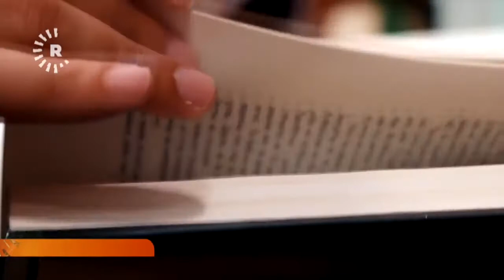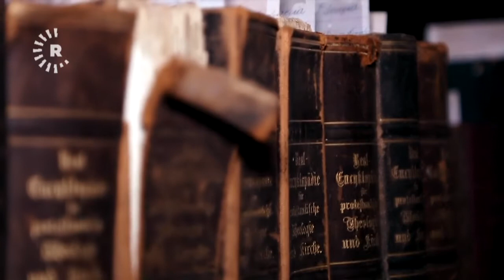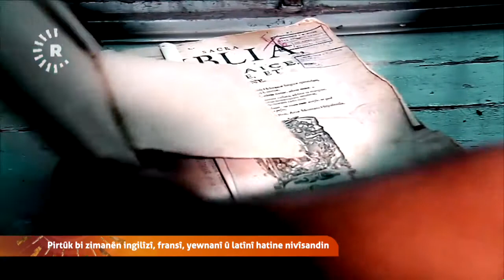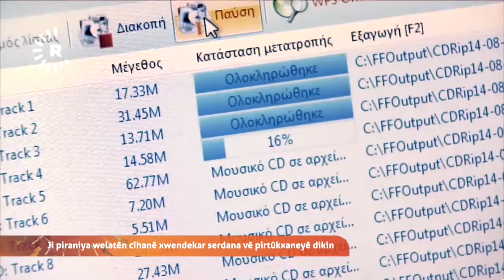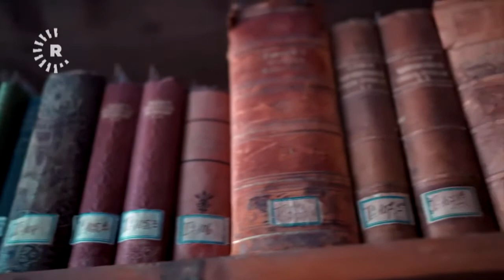Pirtûkxaneya Halkî ji derveyî rêzê ye